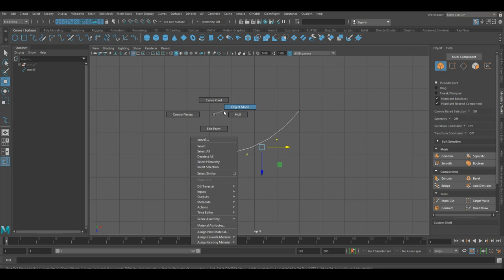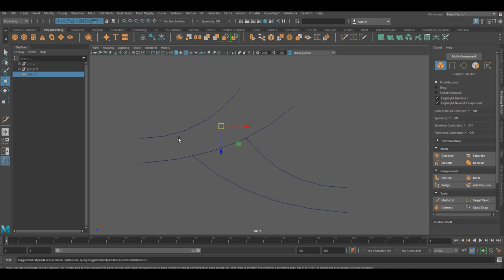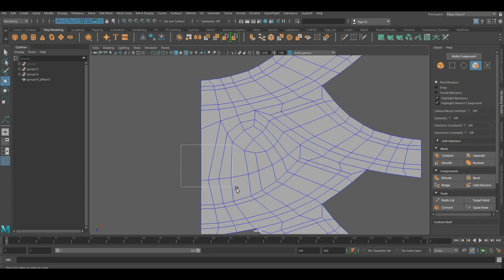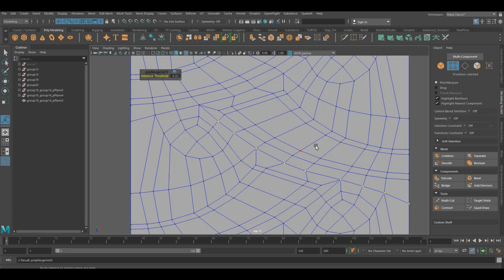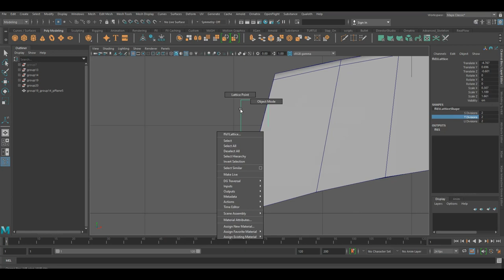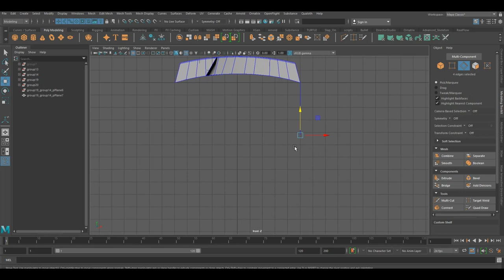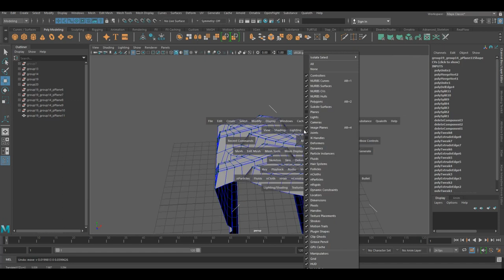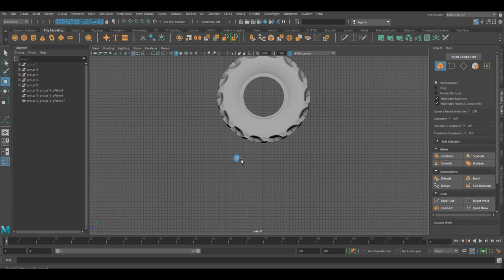3d TRACTOR TYRE MODELLING IN MAYA